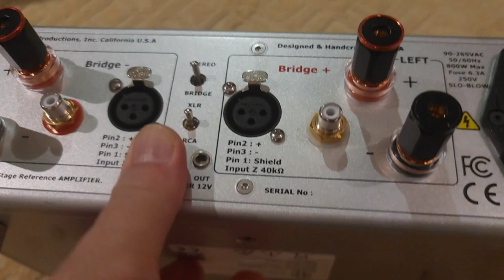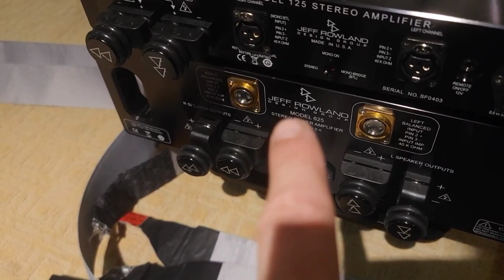Is Gallium Nitride "better than" Silicon in Class D Amps ? Jeff Rowland Model 125 vs. AGD Tempo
NOTE: I AM A USER AND SELLER OF JEFF ROWLAND AMPS EVERY DAY FOR THE LAST 8 YEARS.
This video is my personal opinion, and made independent of any MFG. nothing more.

                                       JRDG 125            AGD Tempo
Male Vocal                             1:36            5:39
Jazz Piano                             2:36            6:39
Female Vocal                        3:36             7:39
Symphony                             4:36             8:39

Higher Volume test:

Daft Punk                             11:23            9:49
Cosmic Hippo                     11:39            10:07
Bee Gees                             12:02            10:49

What to listen for :
Jazz Piano, off the cuff the ride cymbal is audibly darker on the AGD. It would be orange brass, while Rowland would be yellow brass. The cymbal separates away from the piano better with the Rowland.
Female Vocal, Her voice separates better away from the piano on the Rowland and you can hear her vocal air more distinctly on the Rowland.
Symphony,    Which sounds more like actual strings ? (Dont comment if your ass sits at home and never goes to the live symphony, because you have no clue)

Daft Punk, Rowland has more snap and cymbal is more open AGD is thicker in the middle
Bee Gees, Vocal peels off and away from the cymbals better on Rowland.

Here I compare the (GaN) AGD Production Tempo to my reference (Si) Jeff Rowland Design Group Model 125. The Tempo is supposed to be a 125 "crusher" and it SHOULD be for $2,000 MORE.  (The Tempo PCB fits the EXACT footprint of the B&O 250 ASX2 ICE Module, which is what the Rowland uses, yet the Rowland has Jeffs signature input section which uses dual custom made Lundahl transformers for input decoupling surrounded by a Class A Analog input section developed over 40 years designing analog audio circuits) Lets see what trumps what. Audio design experience or latest technology.

Here are the specs compared. (As published on each MFG's respective webpages)

                                                                Rowland MODEL 125                    AGD TEMPO
Price in USD                                                        $3500                                     $5500
Output Power (Stereo)                               125W@ 8Ohm                       100W@ 8Ohm
Output Power (Bridge-tied Load)             500W@ 8Ohm                       400W@ 4Ohm
Frequency Response ( -3dB)                    5 Hz -130 kHz                          5Hz - 80 kHz
Input Impedance                                          40k ohms                                 40K ohms
THD + Noise @ 1kHz                                     0.008%                                       0.01%
Damping Factor @ 1kHz                              500                                       not published
Overall Gain                                                     26 dB                                    not published
Weight (weighed on my shipping scale)    10.4 LB                                        11 LB
Overall Dimensions  h-w-d                    68mm x 348 x 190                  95mm x 280 x 180

My opinion is that the Jeff Rowland is not only better looking, sounding and clearly more dynamic, but its $2,000 less expensive. The decision is a no brainer.  My feeling is that the Tempo is a failed attempt at greatness while the other amplifiers made by AGD are the real front runners.  Use AGD if the $5500 cost is within means and your rig is forward or sharp sounding. This will tame it . Use Rowland to build your high perf High End rig and give it life and punch that grabs your speakers by the Cojones. Go to 11stereo.com to find out what advantages and benefits you receive from being a client of mine. (theres a reason I call you client rather than customer)

Mikey !